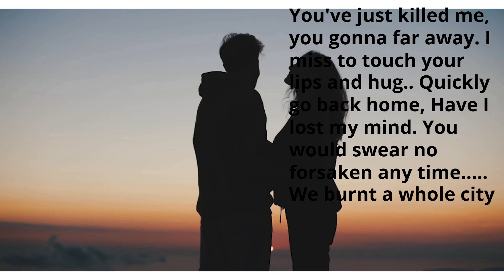Dr Malik- YOU KILLED ME ( Lyrics )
Enjoy with sweetest song ever. If you have any suggestion, write on comment tab. I shall view it quickly as possible as it is.